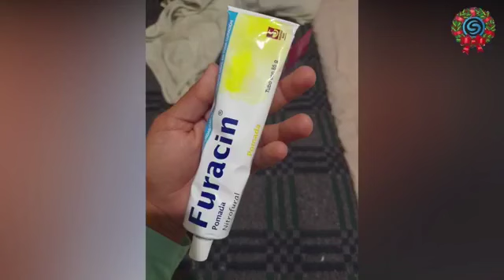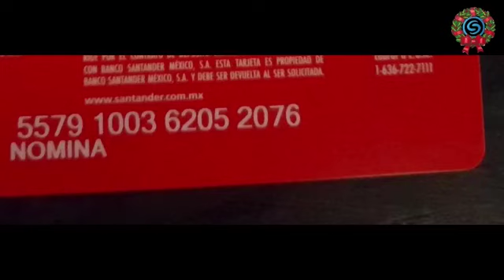MADRE DE FAMILIA PIDE AYUDA PARA SU HIJA DE UN AÑO, QUE SUFRIÓ QUEMADURAS DE TERCER GRADO